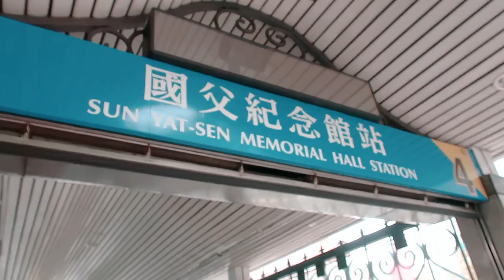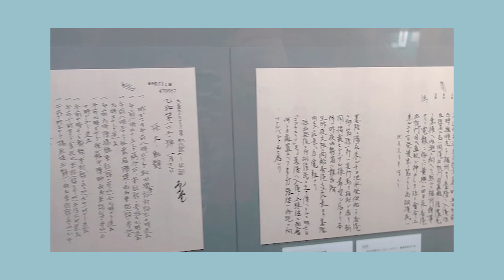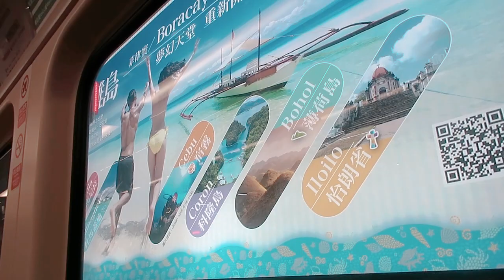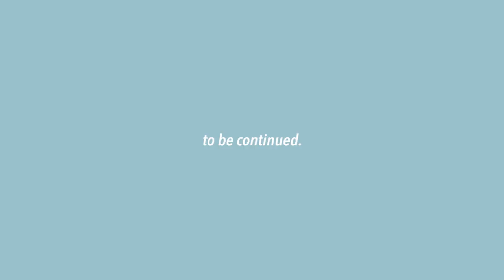a taiwan vlog '18: chiang kai shek and sun yat sen memorial hall 🏛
Taiwan Vlogs

Annyeong chingus!~ Annnnd we are down to the last day of our Taiwan travel vlogs, yey!~ In this first part, we went to Sun Yat Sen Memorial hall then right after, we went to Chiang Kai Shek Memorial Hall. These places can be accessed just by using the MTR so we saved these places for our last full day in Taiwan because we want our last day to be hassle free. Tbh, I'm not really into history, in general I mean, I'm also not that familiar even with our country's history hahaha but I still gave my full respects when roaming around the halls. The halls very much showcased the history of Taiwan's famous figures like Chiang Kai Shek and Sun Yat Sen so for those of you who like getting familiar with history, then these memorial halls are the right places for you. Also, make sure to catch the changing of guards! !~

📷Camera: Canon G7X Mark II
💻Editor: Adobe Premiere Pro CC 2018
                   Nekzlo-Moments